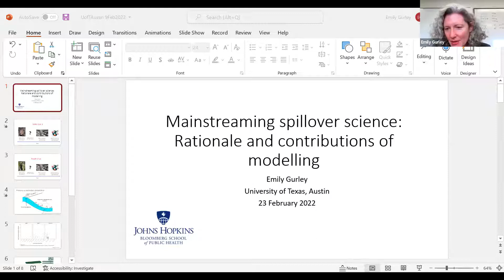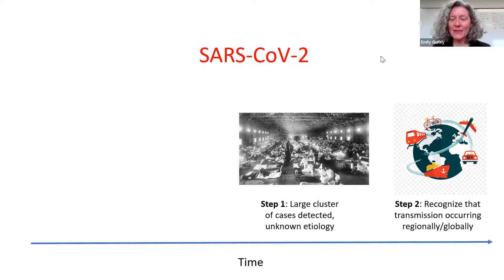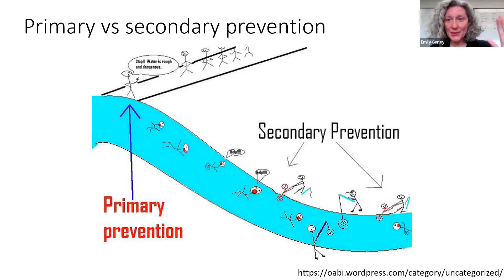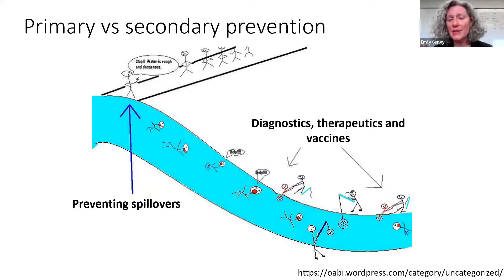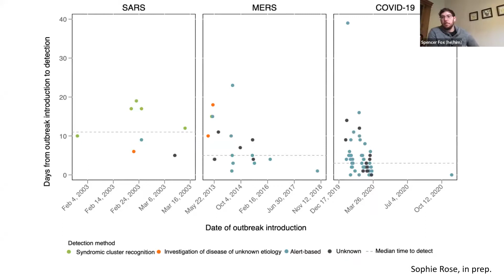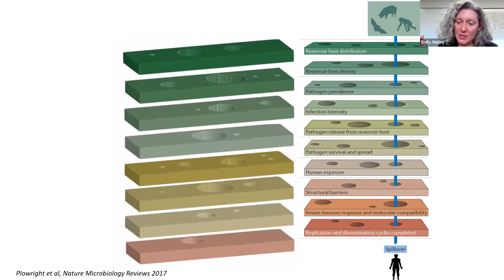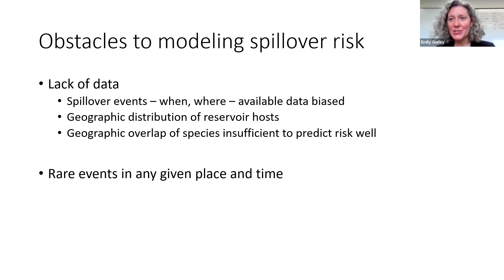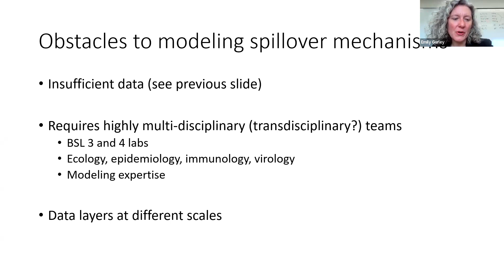Dr. Emily Gurley, February 23, 2022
COVID-19 Consortium Colloquium Speaker Series (CCC)
Seminar Title: Mainstreaming spillover science and preventing the next pandemic: Lessons learned from COVID-19